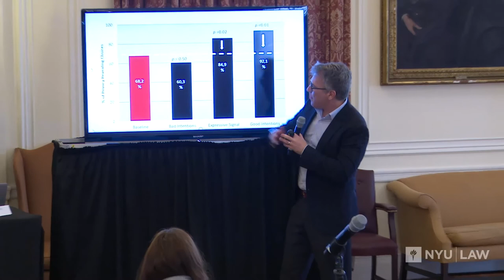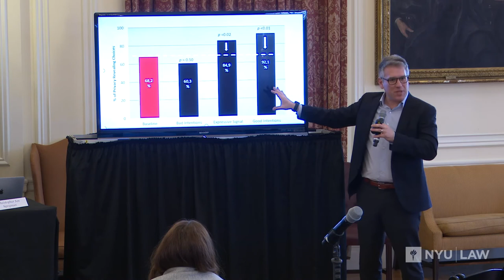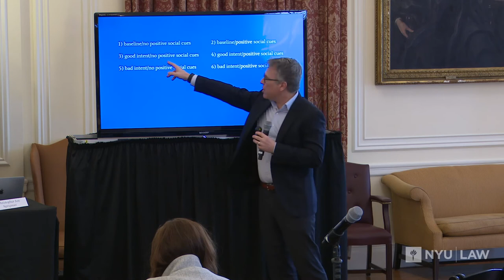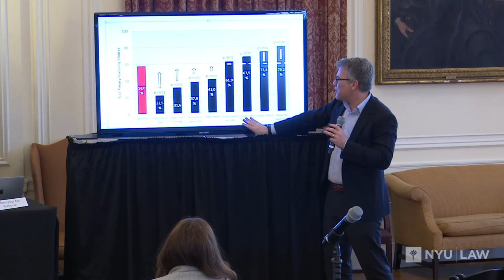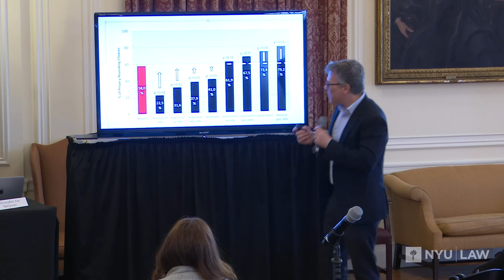Innovating Regulations: Finding and Designing Better Policy Solutions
Startup Tech and Regulation

Moderator:
• Paola Suarez, Visiting Professor of Economics, State University of New York-Purchase

Panelists:
• Seth Oranburg, Assistant Professor of Law, Duquesne University School of Law
• Christopher Jon Sprigman, Professor of Law, NYU School of Law
• Peter Van Valkenburgh, Research Director, Coin Center